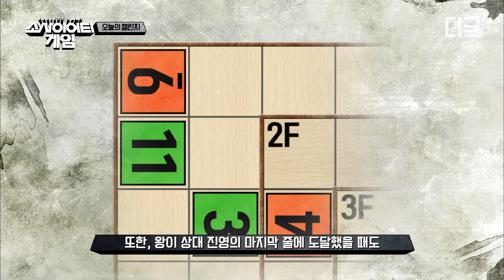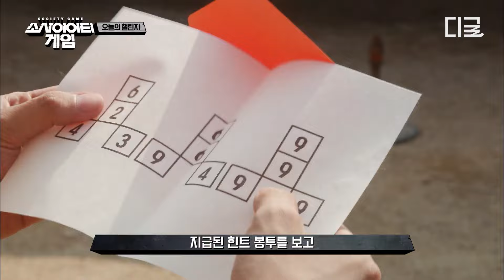[소사이어티게임] 서바이벌에 특화된 인재, 엠제이킴💥 넘사벽 체력에 똑똑한 두뇌까지 다 갖춰 게임 압살해버림ㄷㄷ